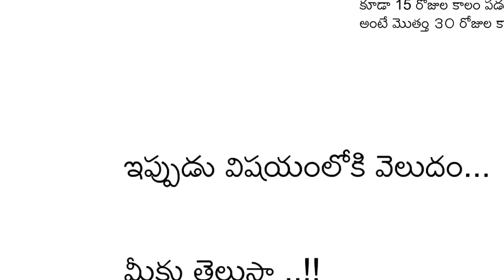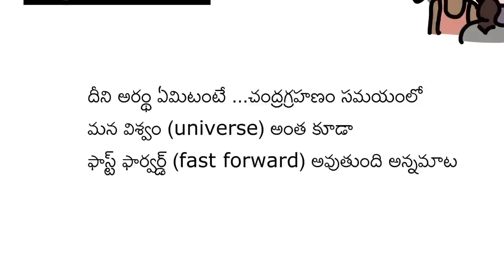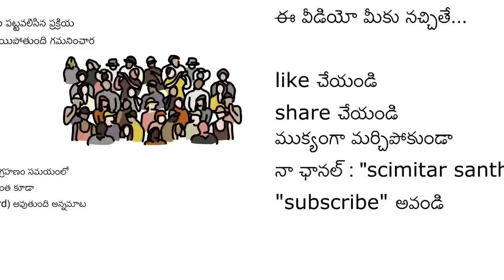చంద్ర గ్రహణం సమయంలో ఎందుకు తినకూడదు ? | why people say not eat during lunar eclipse ?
If you find my video interesting. !!

then please,

COMMENT UR OPINION